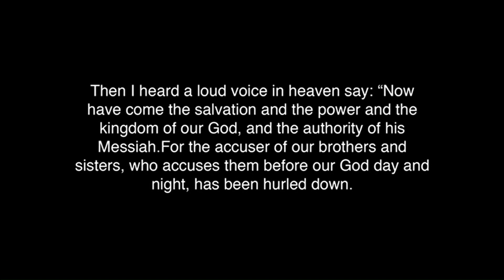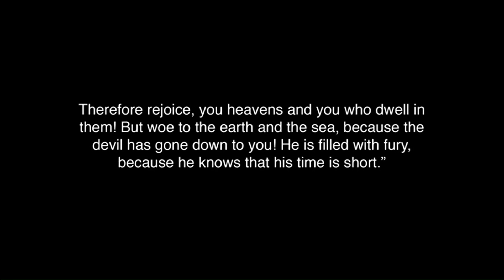Inside the Mind of SATAN Himself: A Shocking Interview